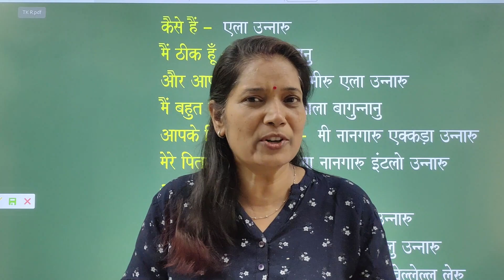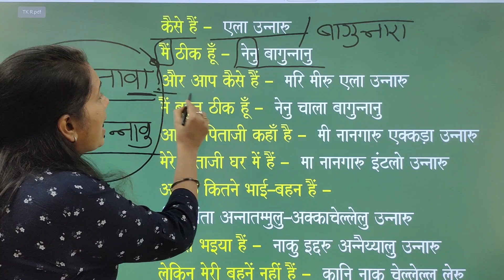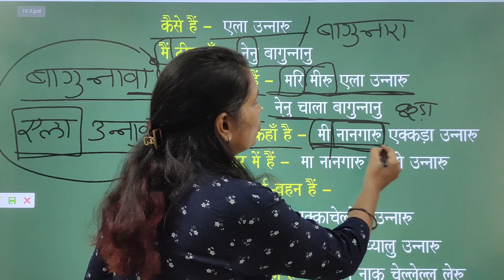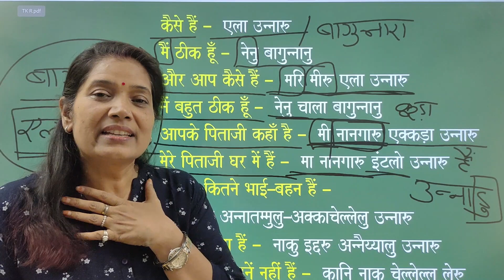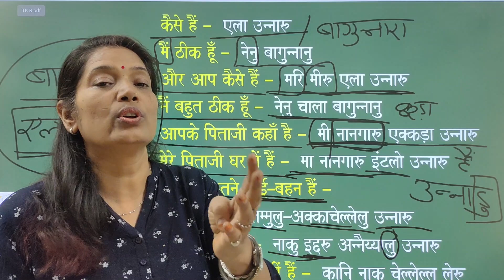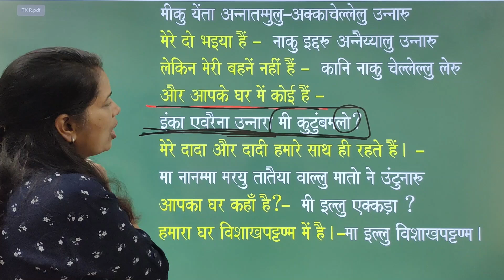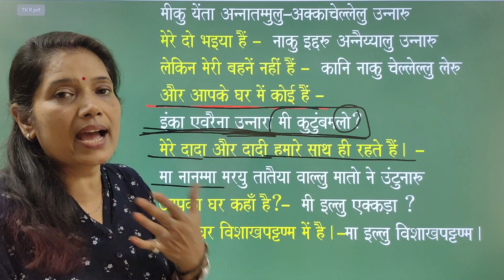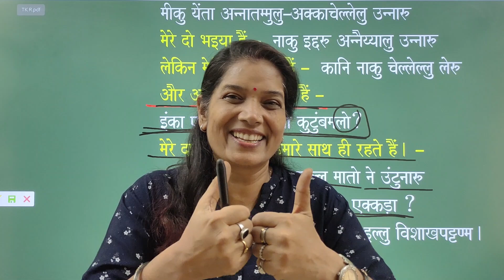Telugu learning Family Relationships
Hindi-Telugu learning